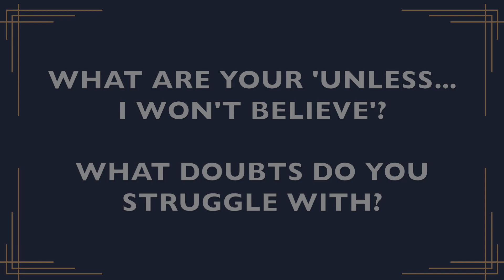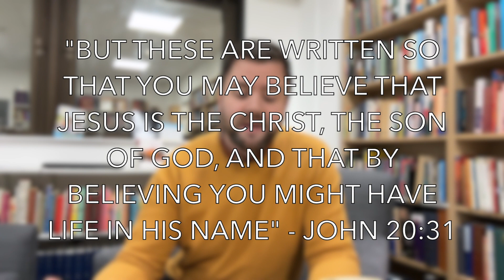HBF Video for W/C 15th Jan 2024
Home Bible Fellowship video questions based on John 20:30-31